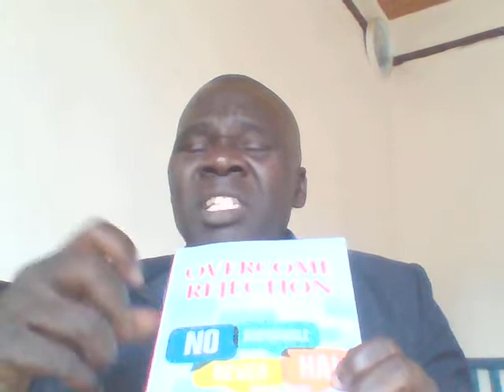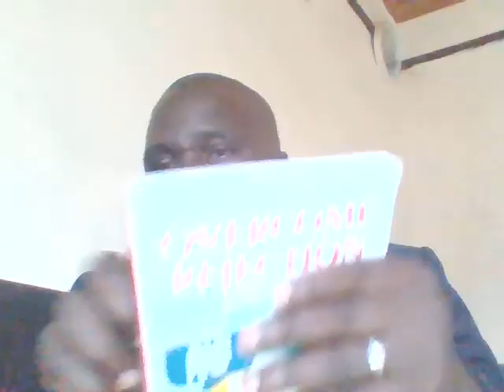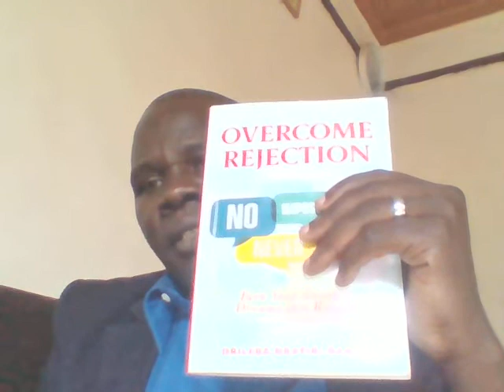WHY WE SHOULD OVERCOME REJECTION FACED FROM HOME, FAMILY, SCHOOL, PLACE OF WORK, RELATIONSHIPS ETC.